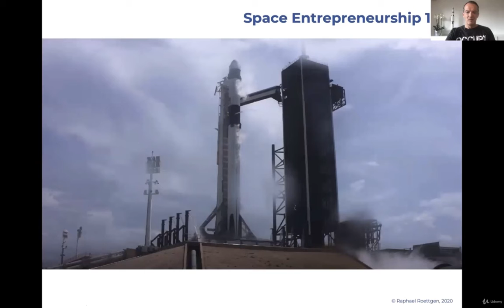Space Entrepreneurship 101 - learn Entrepreneurship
Best Entrepreneurship Course
Get to know the New Space Economy
An overview of the new space economy and why it may be such a big opportunity,Reviews of each key subsector of the space economy,Where and how entrepreneurs may obtain financing for a space venture
None except curiosity about what is happening in space - the course is non-technical both on the business and space side,The space sector is at an inflection point, perhaps similar to where the internet was in the mid-1990s: dramatic cost decreases due to reusable rockets and other factors turn a number of space business models economically viable for the first time ever. This new space economy is projected to grow to trillions of Dollars over the next decades, providing tremendous opportunities for entrepreneurs - who do not need to be aero/astro engineers to participate in this revolution.,In this course, we will learn about the new space economy, its drivers and some of its most important business activities.,The final section of the course provides tangible advice for launching a space startup.,Anybody considering becoming a space entrepreneur, incl. students and executivesFinancial investors interested in investing in space companiesCorporate intrapreneurs or innovation officers with interest in the space sectorCorporate executives outside of the space industry but who may benefit from the space sector, e.g. as suppliers or customers,Anybody considering becoming a space entrepreneur, incl. students and executives,Financial investors interested in investing in space companies,Corporate intrapreneurs or innovation officers with interest in the space sector,Corporate executives outside of the space industry but who may benefit from the space sector, e.g. as suppliers or customers